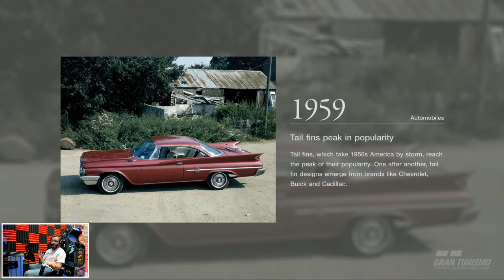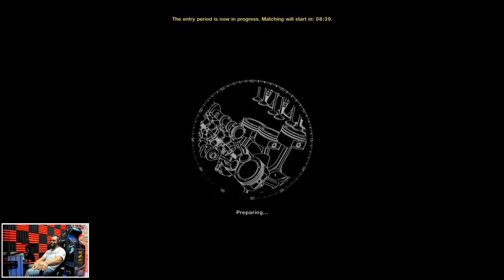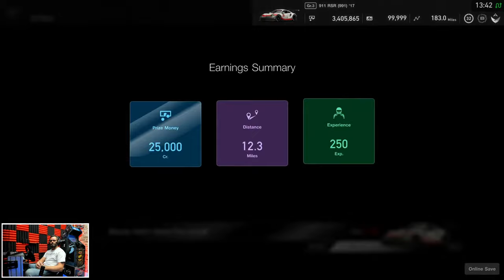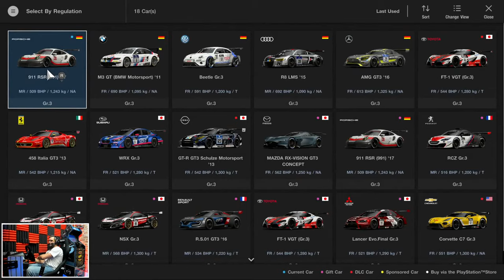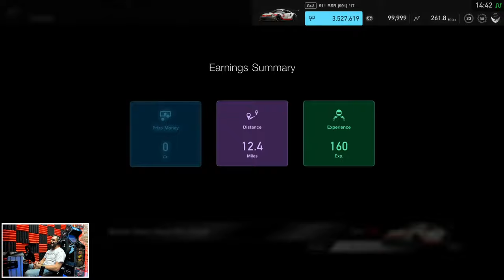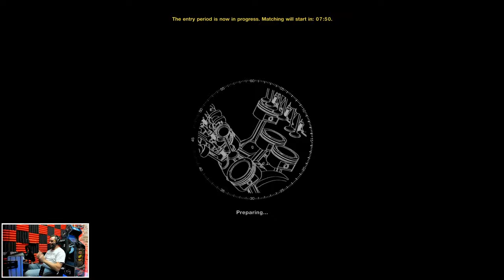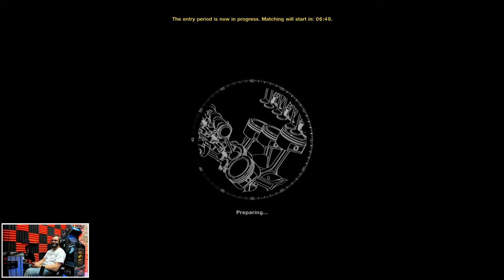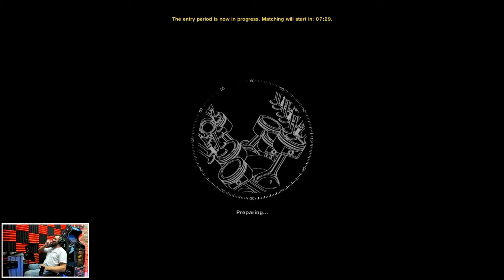GT Sport - Working on my driver rating!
I think it's time to work on my driver rating! Entering lots of daily races

✔️ PS4 PSN = Jason_GTUK
✔️ ORIGIN = Jason_GametechUK
✔️ OCULUS = GametechUK
✔️ XBOX = JasonGametechUK
✔️ STEAM = GametechUK